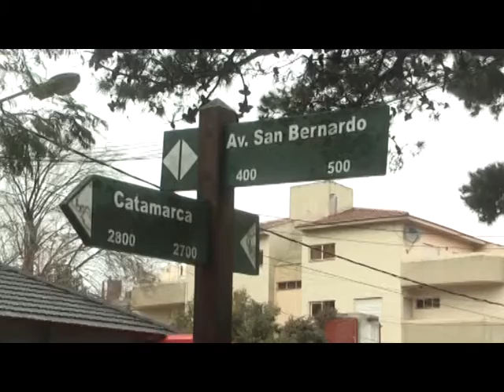FERNANDO RONCONI CAE RAMA ARRIBA DE AUTO